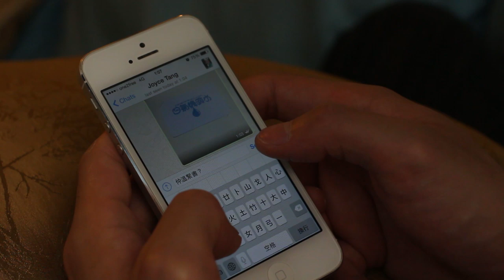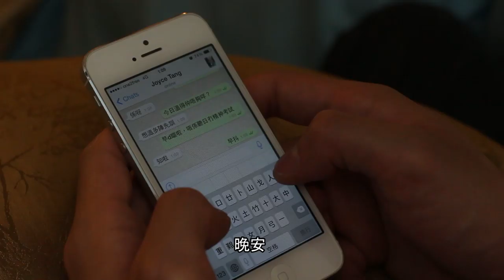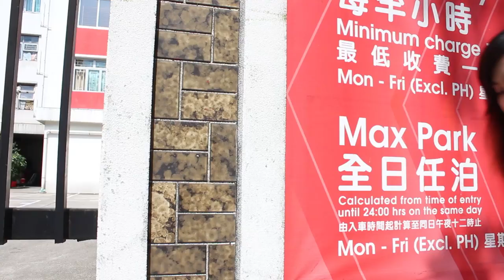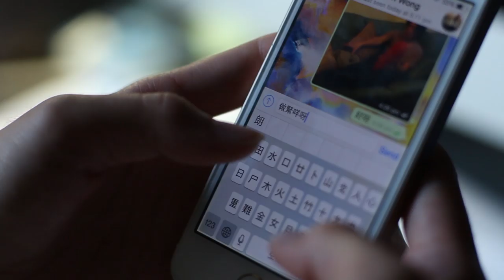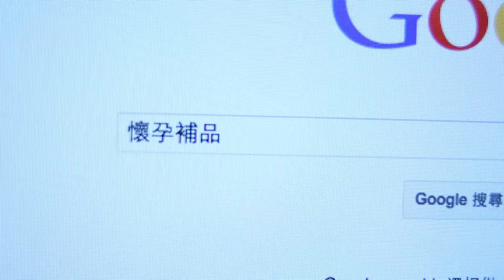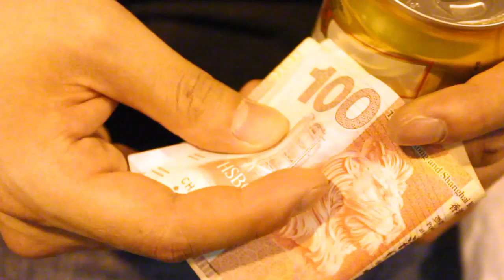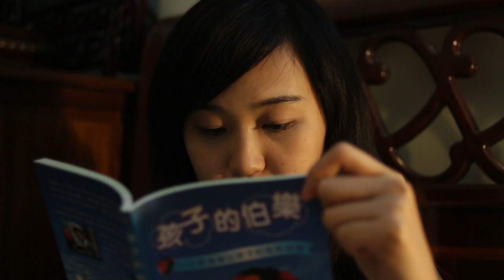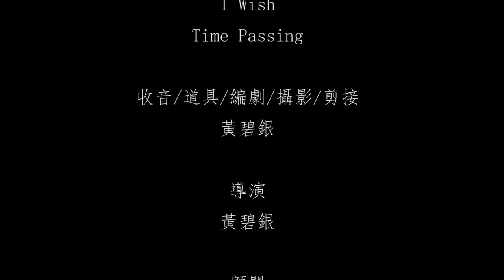2013-2014年度樹仁大學新聞與傳播學系AV Production作品 -《程人》